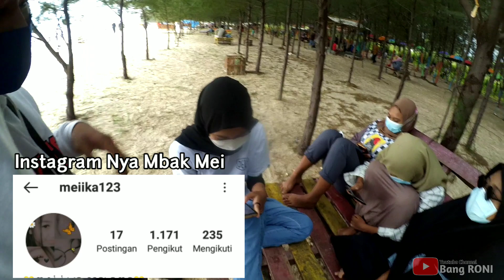|| Nemu DEDE GEMAS BAJU DEUS || Auto Luluh Seketika, Pantai Semilir || Motovlog Tuban || Bang RONI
Asalamualaikum Lurrrr

video lanjutan dari part kemarin
semoga kalian suka dan terhibur
Terimakasih

Lokasi Pantai Semilir

Instagram Saya:ronii_tbr26
Instagram Dede Gemas:meiika123